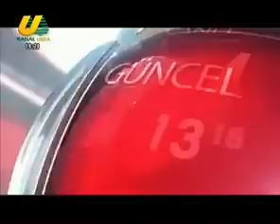MEHMET EMİN TAPAN İLE ANA HABER 28 07 2019